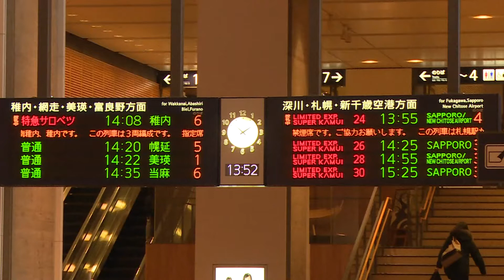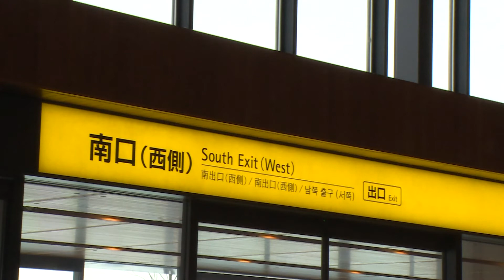北彩都冬景色2015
明けて早々、イオンモールがJR旭川に合流する今春、工事も最終段階に入った、駅周辺のようすをお届けしています。